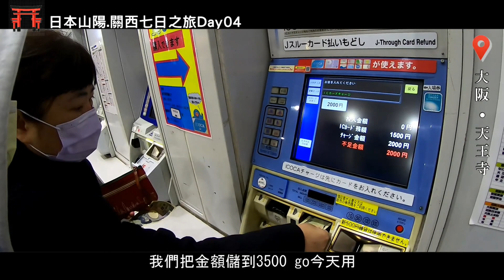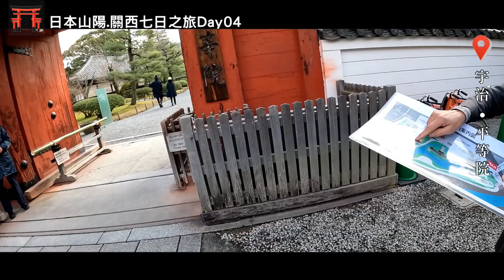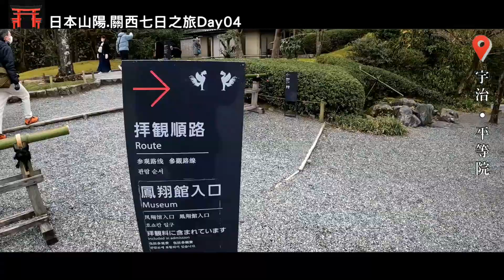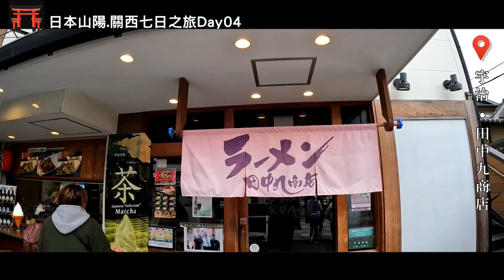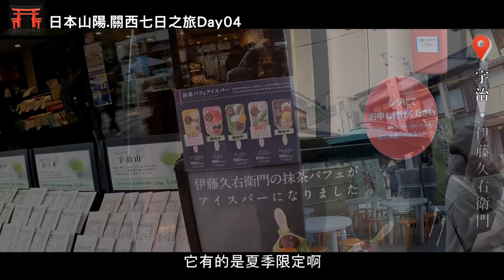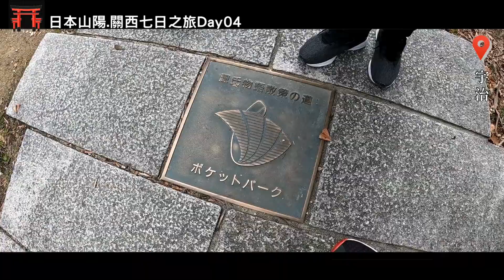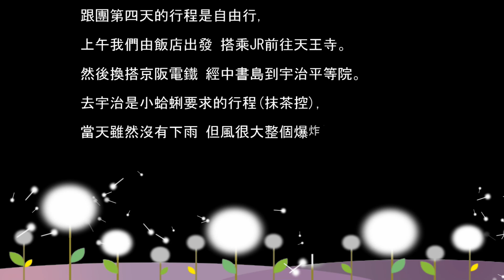2023．🇯🇵日本山陽關西跟團七日遊 EP05 | 平等院 | 宇治 散策 。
跟團第四天的行程是自由行,
上午我們由飯店出發 搭乘JR前往天王寺。

然後換搭京阪電鐵 經中書島到宇治平等院。
去宇治是小蛤蜊要求的行程(抹茶控),
當天雖然沒有下雨 但風很大整個爆炸冷
但我們還是很鐵齒,
買了網紅們激推的抹茶冰棒來嗑 (泣)

離開宇治後 今天的行程還沒有結束,
下午我們將要前往 京都...

拍攝道具↓↓
腳架:我的右手
鏡頭:GoPro10
軟體:威力導演16